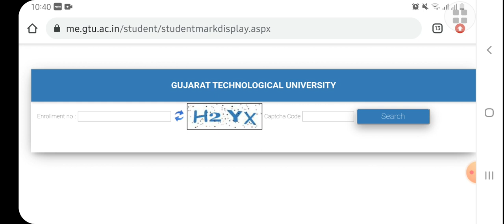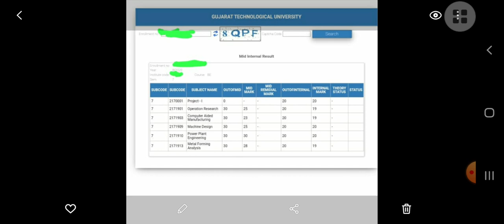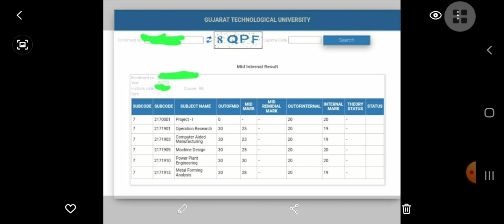GTU EXAM News Today WINTER 2020 Exams ⁉️ GTU News Today GTU Latest News today College exam date 2020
GTU EXAM News Today WINTER 2020 Exams ⁉️ GTU News Today | GTU Latest News | College exam date 2020
 gtu EXAMINATION. GTU News | GTU Latest News | Special GTU Examination news is explained here in the video of CSE concepts with Parinita Hajra